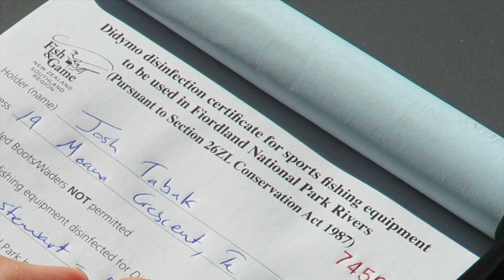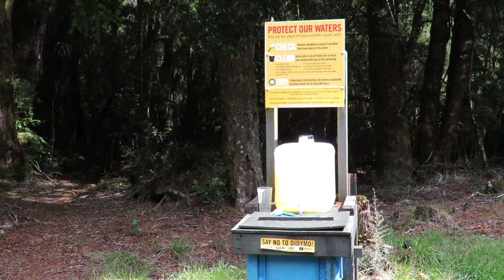Didymo 15 years on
Hard work by Fish & Game, MPI Biosecurity and DOC over the last 15 years has kept didymo out of almost all the waterways around Lake Te Anau. Learn about what has been done and the monitoring programme.